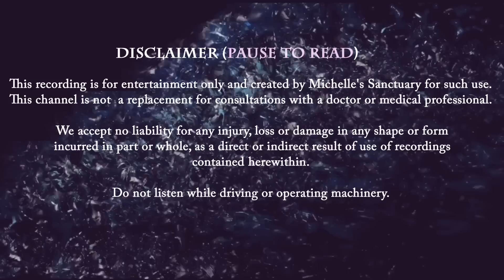Guided Sleep Story | BUNGALOW ON RAINBOW ISLAND | Calm Bedtime Story for Grown-Ups with Ocean Sounds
Guided sleep story to help you fall asleep fast. You are listening to "Bungalow on Rainbow Island," a calm bedtime story for grown-ups narrated by a relaxing female voice with ocean sounds. The vibrant ruby and topaz cliffs of Rainbow Island rise out of the pink sand and turquoise waters in this enchanting oasis. The colorful minerals of the sacred island have inspired artists and healed ailments of all who commune with the land. You explore the island by day and catch the sunset from the hammock of a cozy beachside bungalow. You fall asleep beneath a velvety indigo blanket of stars, soothed by the trade winds that carry you to a blissful night of slumber. It's time to dream away.

Chapters:
00:00 Intro
01:29 Relaxation and Guided Sleep Meditation
06:21:23 Guided Sleep Story Begins
38:15 Sleep Meditation Music and Ocean Sounds for Sleeping